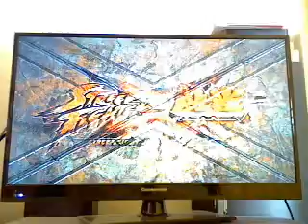Video 206(street fighter x tekken)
played on hardest difficulty in versus. Also played on a Playstation 3 slim.